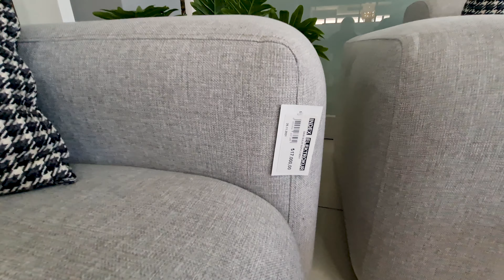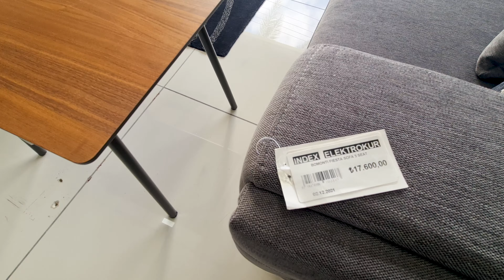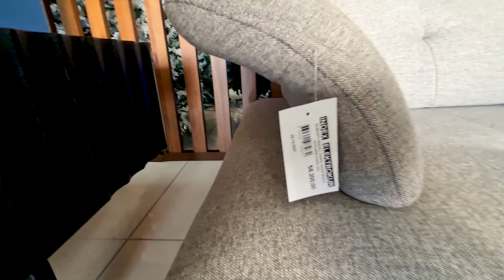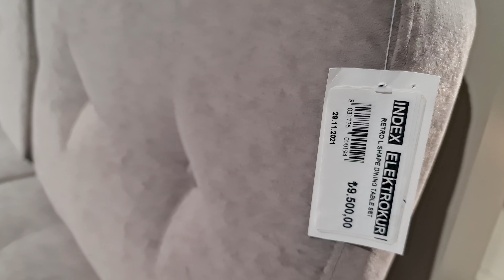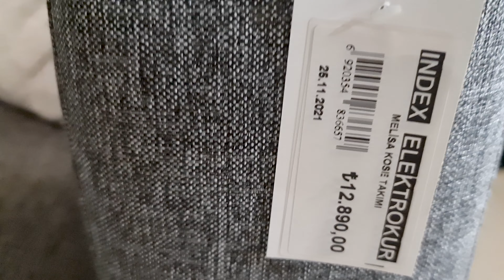Северный Кипр 2021 | Цены на Северном Кипре после обвала турецкой лиры | Жизнь на море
Сегодня мы побываем  в одном из самых больших магазинов мебели на Северном Кипре, который находится в Никосии. Мы покажем цены на мебель на Северном Кипре, покажем насколько поднялись цены после  падения турецкой лиры. Мы покажем какими будут ваши минимальные затраты на на покупку мебели, после инвестиции в недвижимость Северного Кипра.

По всем вопросам о Северном Кипре вы можете обращаться к нам:
-вопросы оформления ВНЖ
-вопросы по карантину
-вопросы по покупке и аренды недвижимости
Мы сами были в ситуации когда искали ответы на многие вопросы, поэтому обязательно постараемся вам помочь🖐

Друзья, всем огромный привет. Мы, семья из Беларуси, решили переехать на Северный  Кипр в 2021 году.
Благодаря тому, что мы сумели получить ВНЖ Северного Кипра, мы смогли купить недвижимость и осуществить переезд на Северный Кипр.
В своём блоге мы хотим  рассказать  об этой стране. Мы покажем лучшие районы Северного Кипра,которые подходят для ПМЖ на Северном Кипре,
Мы покажем все плюсы и минусы этого  государства. Вы сможете  увидеть квартиры и виллы Северного Кипра, которые находятся в популярном комплексе Цезарь-Резорт в Искеле, рядом с одним из лучших пляжей  Кипра Лонг-Бич, а также в других районах, таках как Гирне,Лапта,Алсанжак и многих других.
Мы поможем  ответить  вам на вопрос:
-Какой  район  Северного Кипра подходит лучше для отдыха,а какой для ПМЖ?
Вы также увидите самые красивые пляжи и лучшие рестораны Северного Кипра.
Также вы узнаете ,каким застройщикам Северного Кипра можно доверять, а с  какими лучше не связываться.
Давайте вместе путешествовать по этой стране!
Friends, a huge hello to everyone. We, a family from Belarus, decided to move to Northern Cyprus in 2021.
Thanks to the fact that we managed to get a residence permit in Northern Cyprus, we were able to buy a property and move to Northern Cyprus.
In our blog, we want to tell you about this country. We will show you the best areas of Northern Cyprus that are suitable for permanent residence in Northern Cyprus,
We will show all the pros and cons of this state. You will be able to see apartments and villas in Northern Cyprus, which are located in the popular Caesar Resort complex in Iskel, near one of the best beaches in Cyprus, Long Beach, as well as in other areas,such as Girne,Lapta, Alsanjak and many others.
We will help you answer your question:
-Which area of Northern Cyprus is better suited for recreation,and which for permanent residence?
You will also see the most beautiful beaches and the best restaurants in Northern Cyprus.
You will also learn which developers of Northern Cyprus can be trusted, and which ones are better not to contact.
Let's travel around this country together

0:00 Северный Кипр
1:00 Северный Кипр 2021
2:00 Цены на Северном Кипре
3:00 Обвал турецкой лиры
4:00 Северный Кипр русские
5:00 Инвестиции в недвижимость
6:00 Жизнь на море
7:00 Северный Кипр сегодня
8:00 Турция 2021
9:00 Инвестиции Северный Кипр
10:00 Недвижимость Северный Кипр
11:00 Цены на мебель Северный Кипр